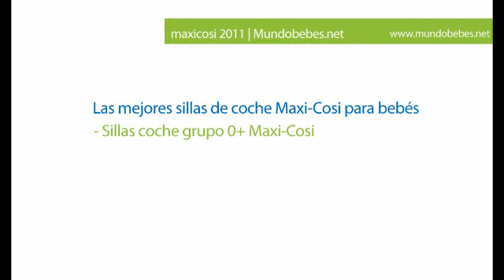Maxi Cosi | Mundobebes.net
presenta Catalogo 2011 Maxi Cosi. Selección de los mejores productos Maxi-Cosi 2011 para el bebé. Sillas de auto de primera calidad grupo 0+, grupo1 y grupo 2/3 para bebés y niños.

Productos destacados en el vídeo: maxicosi cabriofix, base easyfix, maxi cosi priori xp, maxi cosi priori sps, maxi cosi rodi xr, maxi cosi rodi sps.

o consulta tus dudas en el 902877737

Tu tienda de bebés en internet. Te lo llevamos a casa gratis.